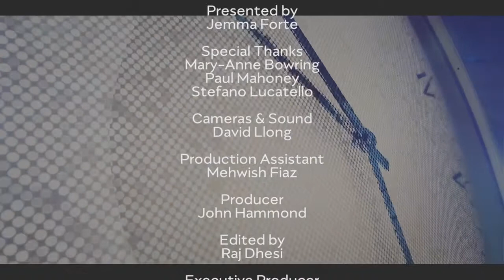Property TV Property Question Time S1 Ep100 - Paul Mahoney, Mary Anne Bowring and Stefano Lucatello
Jemma Forte: Hello, and welcome to Property Question Time. My name is Jemma Forte and it’s lovely to have your company. Let me introduce you to my trio of industry experts who are going to ask your property related questions today.

First up we have Paul Mahoney who is the MD of the Nova Financial Group. Hello. Then we have Mary-Anne Bowring, the founding director of the Ringley Group. And Stefano Lucatello, senior partner of Kobalt Law, International Property Lawyers.

Right. Welcome everybody. I’d like to just crack straight on if I may with our viewers’ questions. So Paul, this one’s for you first.

My wife and I are in our 20s and we’re looking to buy our first home in the next six months or so. We both work full-time with salaried jobs and a combined income of a little over 50,000 per year. We also have really good credit reports as a result of previous borrowing that is now pretty much all paid off.

We currently rent privately and we will only have a 5% deposit by the end of our estimated six month period. With the new changes to [inaudible 00:01:19], etc., we’ve done an AIP just to see where we’re at and it’s come back saying they’d be prepared to lend us 251,000. I’m after some advice as the way I see it, we could use help to buy, to go for a slightly bigger house or buy a smaller one on a normal mortgage.

Paul Mahoney: Okay.

Jemma Forte: It’s tough these days, isn’t it, just to [inaudible 00:01:40] … It really is, isn’t it?

Paul Mahoney: Yeah, yeah, it’s a big problem.

Jemma Forte: You work very hard and then …

Paul Mahoney: As far as people being able to save-

Jemma Forte: Yeah.

Paul Mahoney: Okay, the 5% of nothing is nothing, so it’s hard for me to say what that actually is, but let’s say we assume it’s of the 251, but it may not be because the 251 might be based upon their income. So there’s two ways that lenders look at how much they’ll lend you.

It’s serviceability, which for a residential mortgage is how much you earn and loan to value which is the 5% they’re referring to. So if you say it’s 5% of 251, they’ve got £12,500 or thereabouts. The help to buy option, depending on where they’re buying might be their only option.

Jemma Forte: Okay.

Paul Mahoney: Your standard residential mortgage is 80, 85% so if we’re looking at 12,500, unless they’re buying somewhere that’s pretty cheap, comparative to the rest of the country, that may not be an option.

Obviously that’s the purpose of help to buy is to help people like this couple that are struggling to get that deposit to actually get into the market. And obviously that would get them to that 251 mark. But it does just depend on where they are in the country, I suppose, as to what their options are because that generally will determine the prices of properties.

As to what they should do if they did have the two options, it comes down to their personal situation, I suppose. They’re still borrowing the money with help to buy, so it still has to be repaid at some point.

Jemma Forte: What is the difference?

Paul Mahoney: Well, help to buy generally relies upon the idea that the property will be worth more at some point in the future, so it makes up for that extra value. But it may not be.

Jemma Forte: Right, okay. So is it quite hard to get that type of mortgage?

Paul Mahoney: It’s not quite hard to get it if you fit the criteria.

Jemma Forte: Or if the property fits the criteria.

Paul Mahoney: So it needs to be a new built, generally.

Jemma Forte: Right.

Paul Mahoney: So often new builds will be pretty more expensive than older properties because they’re new and for all the bells and whistles. But yeah, again, it’s fairly limited information to provide a full level of guidance as to what the pros and the consumers are there, but …

Jemma Forte: Yeah, full picture, sure.

Paul Mahoney: But definitely get advice on those two different types of mortgages and how that suits them and their plans.

But because they’re buying this place to live, it’s a very personal decision. So, generally, people aren’t willing to move too far away from where they’re comfortable just so they can buy.

Jemma Forte: They’ve completely got their lives in a certain place.

Paul Mahoney: That’s going to have a big impact on things as well. There’s the financial side of it and then there’s the personal side. Both need to be considered.

Jemma Forte: It’s just so frustrating for people once they’ve got mortgage sorted out, their monthly payments are so much less than the rent, which is that rather big hurdle to get over initially, isn’t there?

Paul Mahoney: Yeah.

Jemma Forte: Okay, thank you very much. I hope that’s helped and good luck with it all...